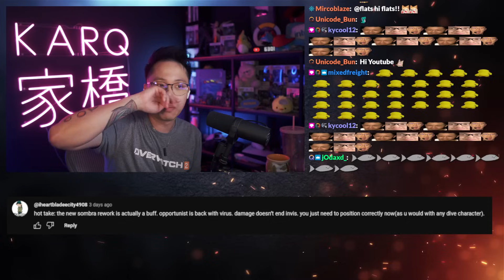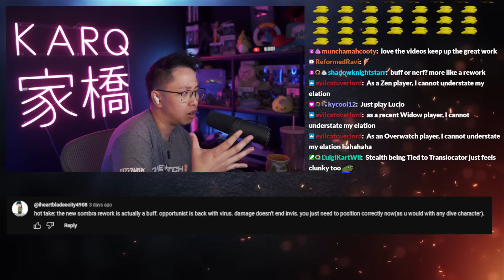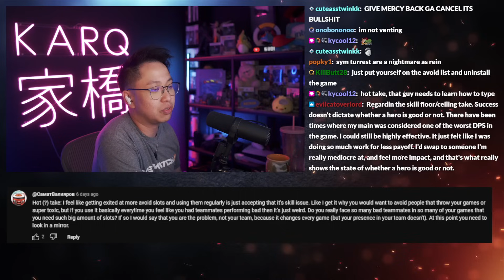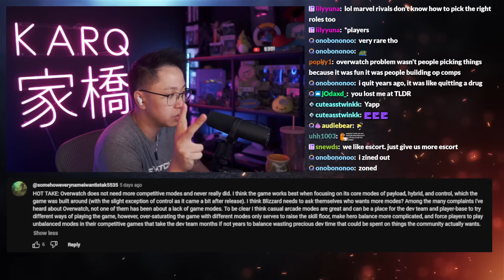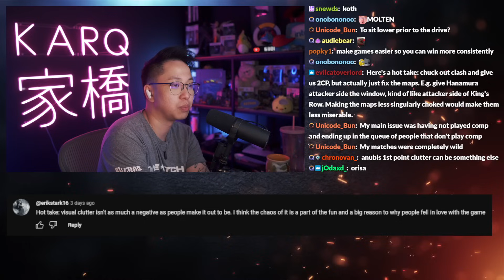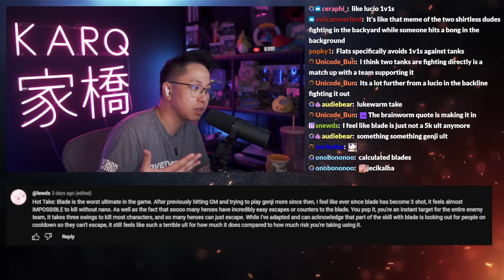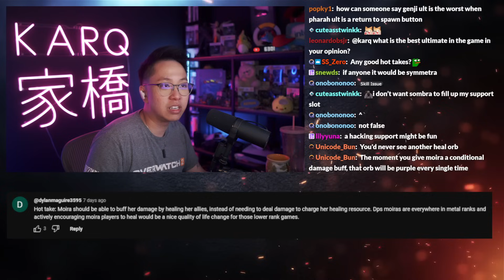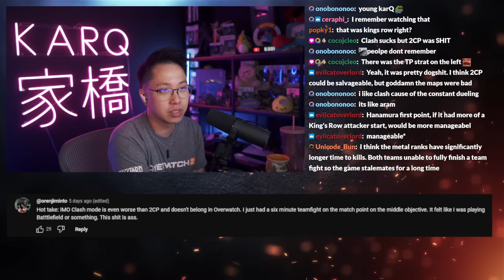Season 13 Sombra Rework is actually a buff | OW2 Hot Takes #49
KarQ reviews your insane hot takes. What is wrong with you?

If you got hot takes, drop them in our Discord (linked below), or in the YouTube comments below.